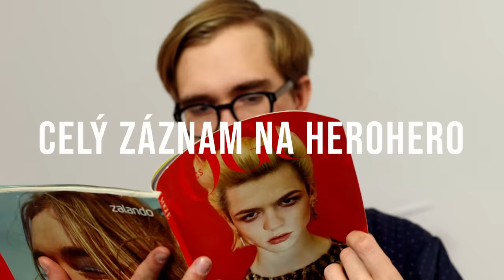PETR PAVEL mi hladil kočku | Prezidentský rozhovor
40 MINUTOVÁ VERZE POUZE NA HEROHERO. Díky za podporu! ⤵️

Přátelské setkání dvou chlapů. Generál Pavel u mě v obýváku. Dali jsme si zákusek, kafe a koťátko. Prezidentské volby 2023 jsou v plném proudu. Kdo se stane vítězem? Petr Pavel je rozhodně jeden z lidí.v Prostě náš chlapský svět.

Tohle není předvolební diskuze. Tohle je real. Tohle jsou Fabulace Jana Špačka.